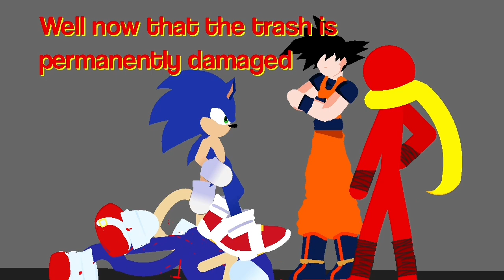Unfinished projects (this took to long)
I’ll probably make a post about this but I feel like I’ve been spending to much time rushing my animations for 2 weeks deadlines I thought it was a good way to stand out but it was way to stressful I’ll still try to upload frequently but now my anims are gonna be 2ish minutes or more and higher quality since I won’t rush

But prepare for unfinished practise anims